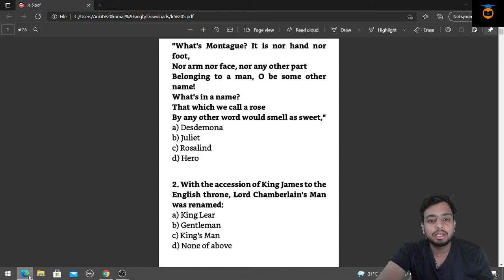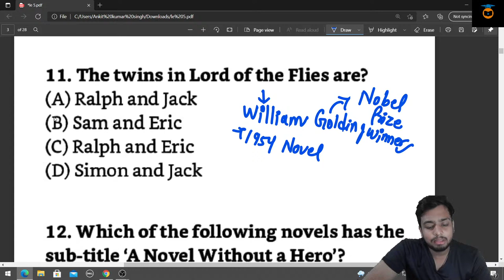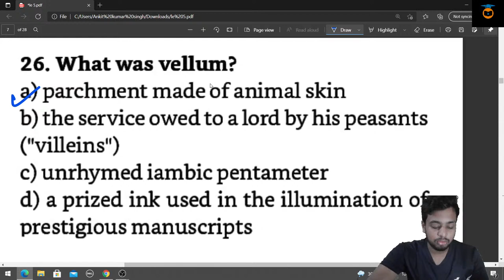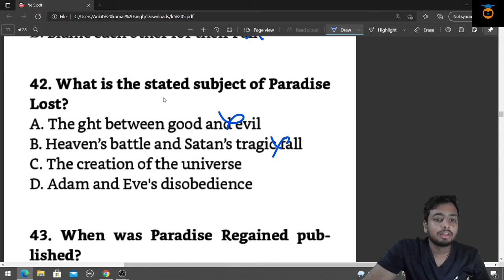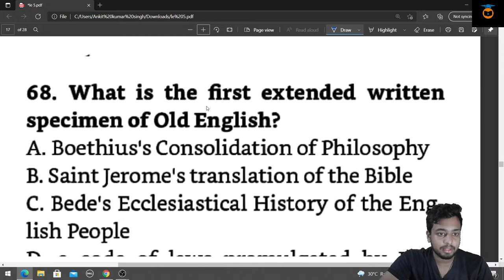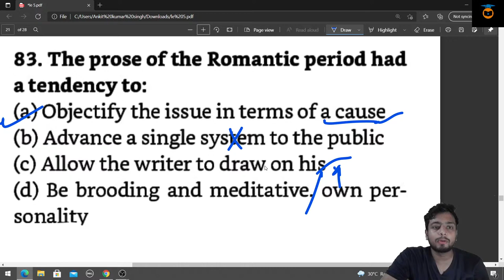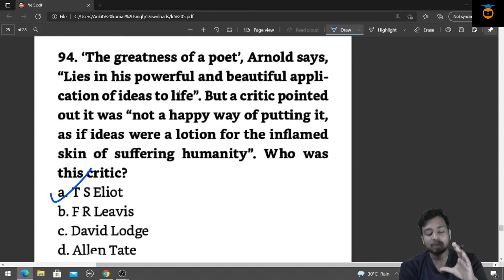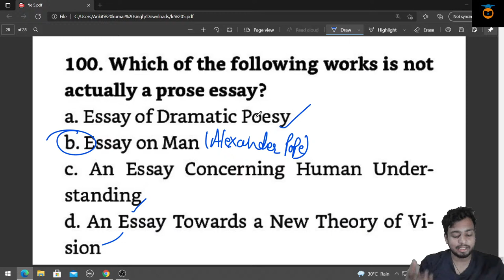SELECTED 100 MCQs | LITERATURE की दुसरी मैराथन| DSSSB TGT ENGLISH MARATHON CLASS | GIC LECTURER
SuperTETJunior jstetenglish SELECTED 100 LITERATURE MCQS | DSSSB TGT ENGLISH MARATHON CLASS | GIC LECTURER | LT GRADE ENGLISH
HELLO EVERYONE THIS VIDEO IS SPECIALLY FOR TGT/ PGT EXAMS. IF YOU ARE APPEARING IN ANY TGT/PGT EXAM THIS VIDEO IS VERY USEFUL FOR YOU.
UKSSSC LT 2021
GIC ENGLISH 2021
ENGLISH GRAMMAR FOR ALL TEACHING EXAMS
ENGLISH LITERATURE FOR ALL TGT / PGT EXAMS
UPPGT ENGLISH 2021 JUNIOR SUPERTET ENGLISH जूनियर शिक्षक भर्ती 2021 HELLO EVERYONE THIS VIDEO IS SPECIALLY FOR TGT/ PGT EXAMS. IF YOU ARE APPEARING IN ANY TGT/PGT EXAM THIS VIDEO IS VERY USEFUL FOR YOU.
UKSSSC LT 2021
GIC ENGLISH 2021
UPPGT ENGLISH 2021 HELLO ASPIRANTS IN THIS VIDEO I HAVE DISCUSSED PYP - 2014 OG DSSSB TGT ENGLISH.
30 DAYS CRASH COURSE FOR DSSSB TGT ENGLISH
IMPORTANT TOPICS FOR DSSSB TGT ENGLISH